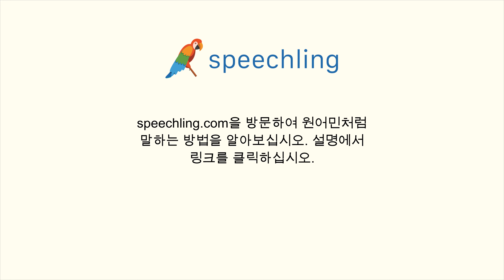한국어로 "이 양식을 작성해 주세요." 말하는 법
남자 목소리 :
이 양식을 작성해 주세요.